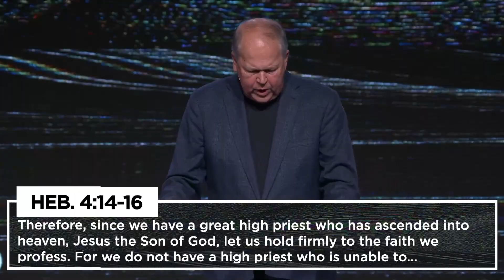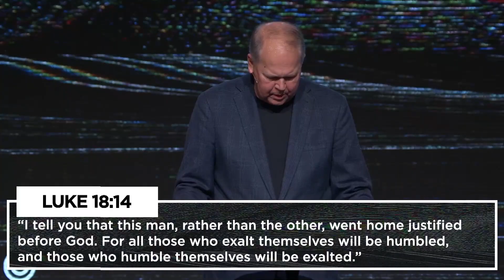Marked for Mercy | Dr.Billy Wilson | Twin Rivers Church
Tune in with special guest pastor Dr.Billy Wilson teaching about God's great mercy and how it covers each part of our lives.

ABOUT TWIN RIVERS CHURCH
TwinRivers.Church is a life-giving church with three campuses in the St. Louis area and is led by Pastor Joe Dobbins. for more information!